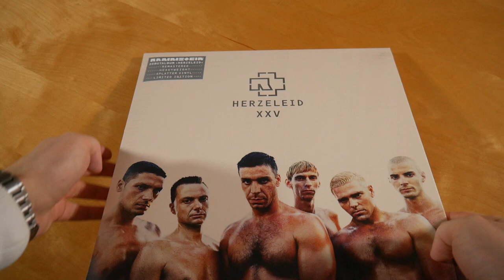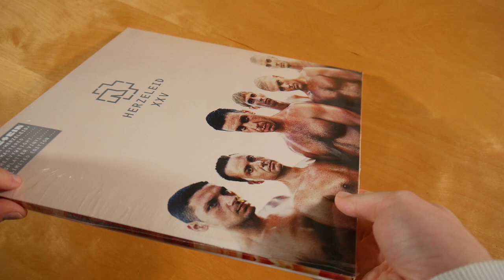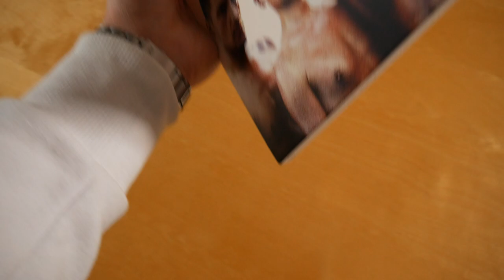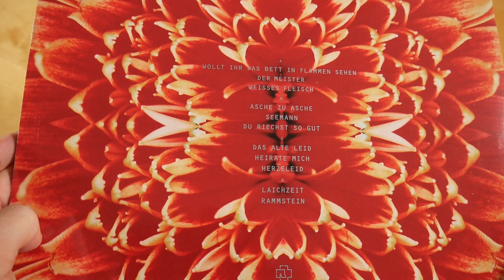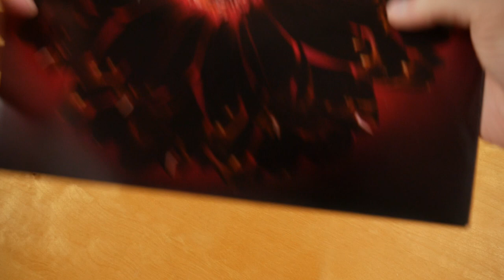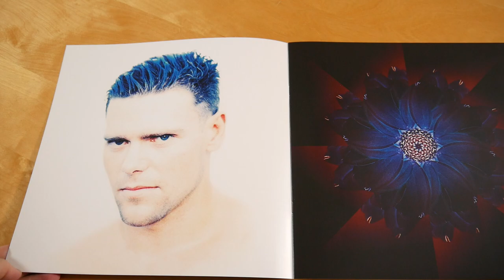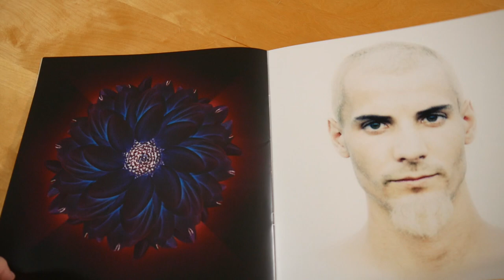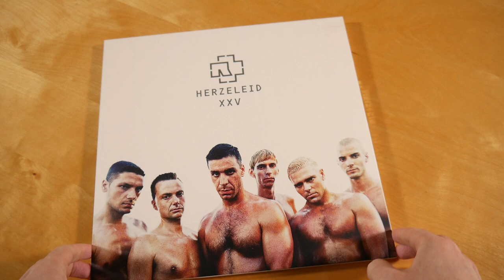Rammstein - Herzeleid (XXV Anniversary Edition) Vinyl Unboxing German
In diesem Video zeige ich euch die Herzeleid (XXV Anniversary Edition) Vinyl von Rammstein.
► Hier könnt ihr das Album kaufen:
Weitere Musik von Rammstein

✘►ALBUM INFOS
Rammstein - Herzeleid (XXV Anniversary Edition)
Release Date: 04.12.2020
Kaufpreis: 42,99 €

Herzeleid (XXV Anniversary Edition) Tracklist:
01. Wollt ihr das Bett in Flammen sehen?
02. Der Meister
03. Weißes Fleisch
04. Asche zu Asche
05. Seemann
06. Du riechst so gut
07. Das alte Leid
08. Heirate mich
09. Herzeleid
10. Laichzeit
11. Rammstein

Herzeleid (XXV Anniversary Edition) Info:
Das Album von Rammstein erschien am 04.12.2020 über Universal Music.